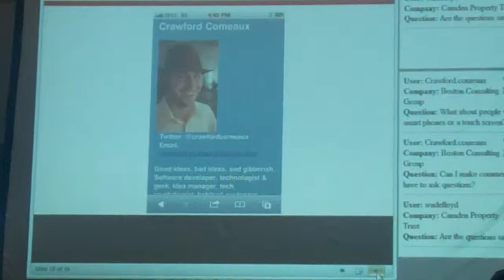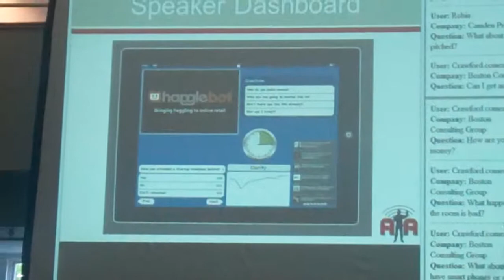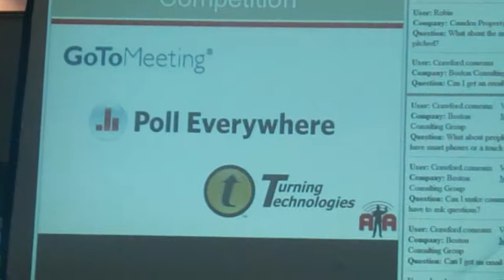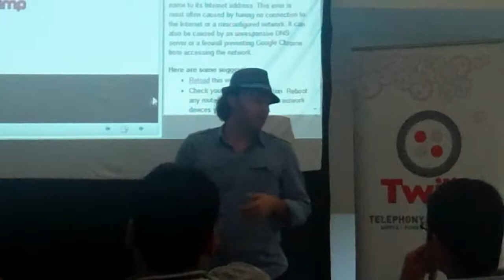Audience Amp presents at Dallas Startup Weekend